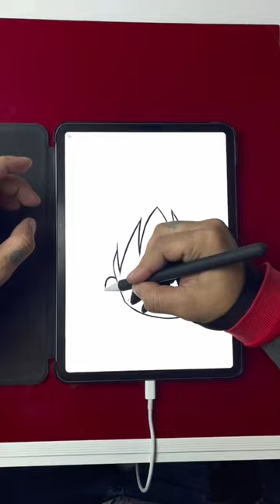DIBUJANDO A LUFFY DEL anime ONE PIECE